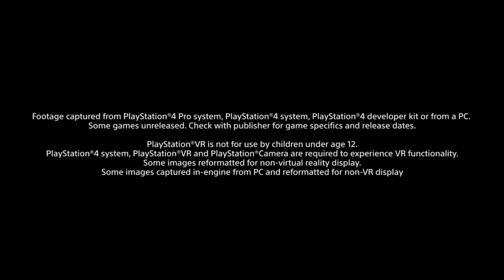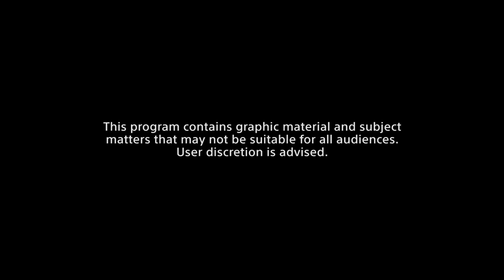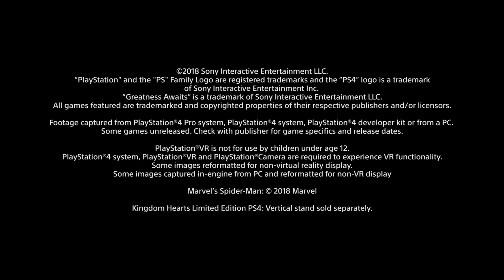E3 2018 - Complete Sony Press Conference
- TrueGamingVault